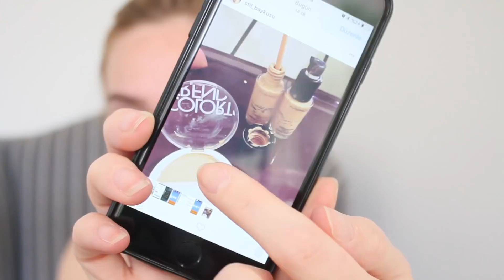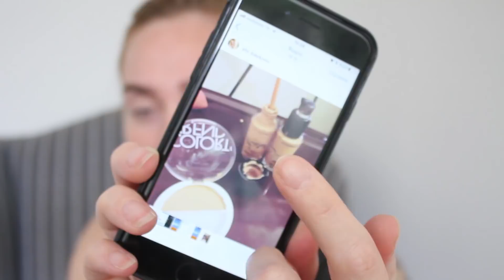Yaz Makyajı ve Saçı - Doğal Makyaj - Su Dalgası Saçlar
Havalar bir türlü düzelmesede yaz başladı ve tatil sezonu açıldı. Bende sizelere yazın kullanabileceğiniz kolay, pratik ve doğal makyaj ve saç nasıl yaparız bunu göstermek istedim.

Bana Mektup ve istediğiniz herşeyi yollayabilirsiniz.

İTÜ Ayazağa Kampüsü, Arı Teknokent 2B Blok
Kat: 6 34469 Maslak/IST